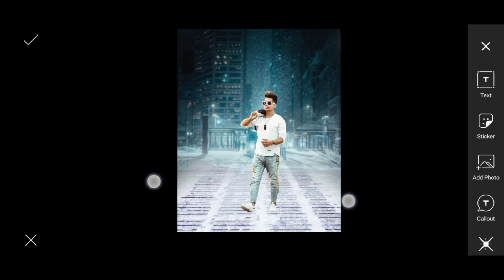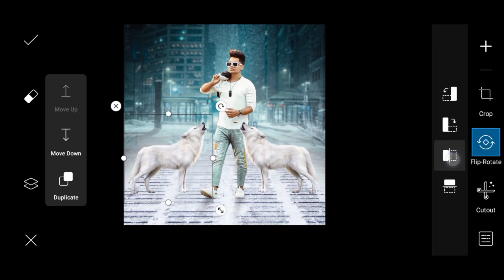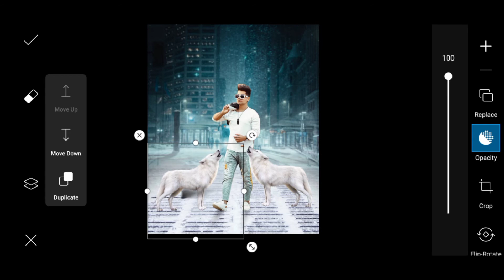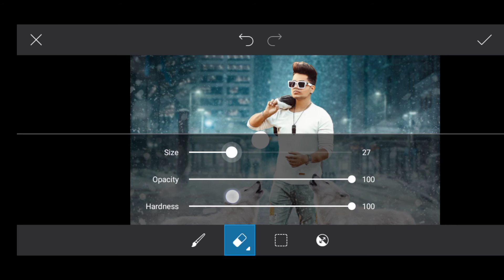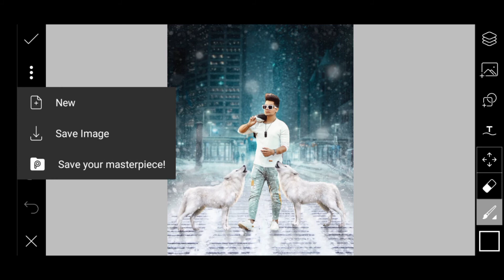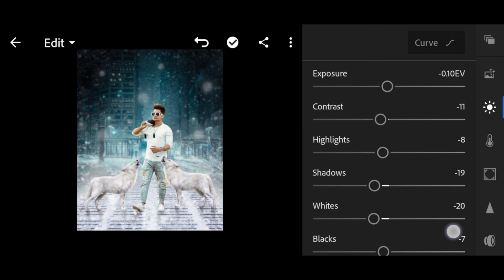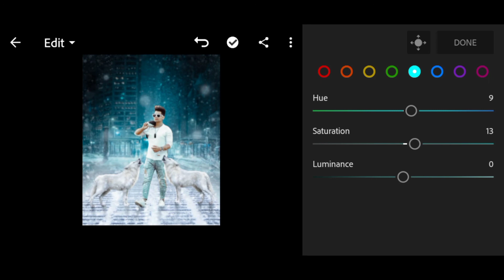PicsArt Best Winter Photo Editing PicsArt Background Change HD Manipulation - Winter Editing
Your Queries..

picsArt tutorial
photoshop
picsart editing
drawings into reality photoshop
mahfuz edit
pranav pg
png photo editing picsart
png photo kaise banaye photoshop
png photo editing telugu
vijay mahar new editing 2020
new photo editing 2020 lightroom